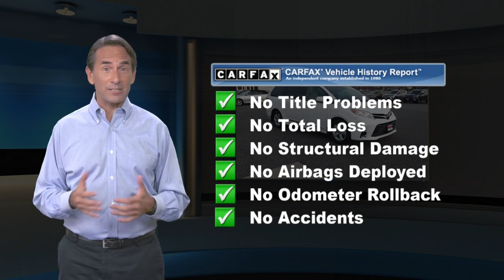Used 2019 Toyota Sienna LE, North Brunswick Town, NJ BT220168A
1504 U.S. 1

ONE OWNER, BACK-UP CAMERA, LANE DEPARTURE WARNING, BLUETOOTH, MP3 Player, CHILD LOCKS, NO ACCIDENTS on CARFAX, 3RD ROW SEAT, KEYLESS ENTRY, 27 MPG Highway, SAT RADIO, ALLOY WHEELS. DCH Brunswick Toyota proudly services the central New Jersey area, we can handle all of your Used Car needs.Some of our used vehicles may be subject to unrepaired safety recalls. Check for a vehicle's unrepaired recalls by VIN

[RLVID:8661:61ac9acb1ab22655:4125b8b94bf0ac69:1]